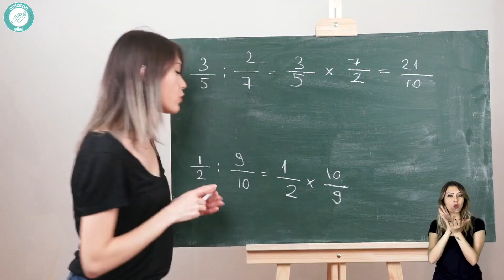İbrahim Bodur Sosyal Girişimcilik Ödülü başvuru süreci 29 Temmuz’da sona eriyor!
İbrahim Bodur Sosyal Girişimcilik Ödülü Erken Aşama Kategorisi 2018 kazananı Anlatan Eller ile Pelin Baykan olmuştu.
Ashoka Türkiye ortaklığında düzenlediğimiz ödülün başvuru süreci 29 Temmuz’da sona eriyor.